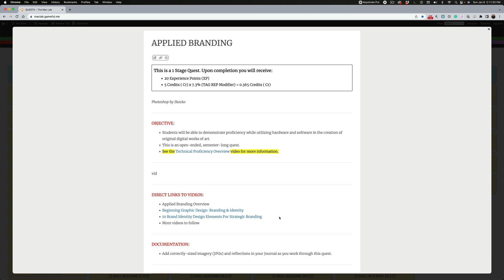Applied Branding Overview